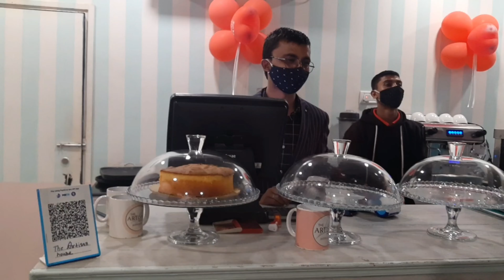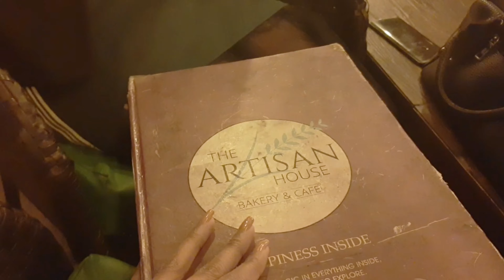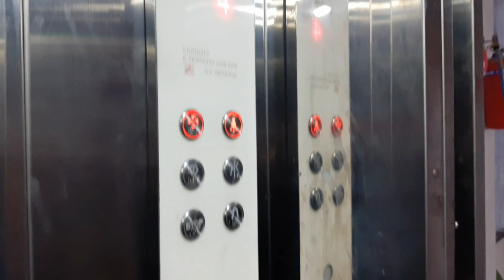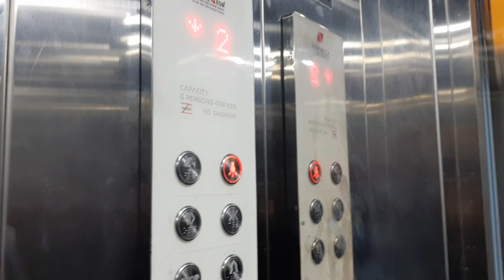who is my valentine??🤔 /Valentine's day vlog -4